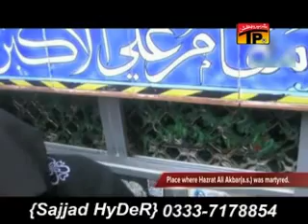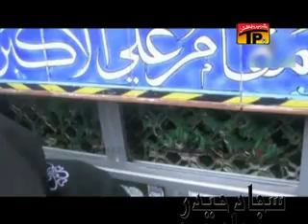MuKhTiyaR SheeDi 2011-12 SiRaiKi QaSeeDa AlBuM-AkBeR BhiRa KoN-03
MuKhTiyaR SheeDi 2011-12 SiRaiKi QaSeeDa AlBuM